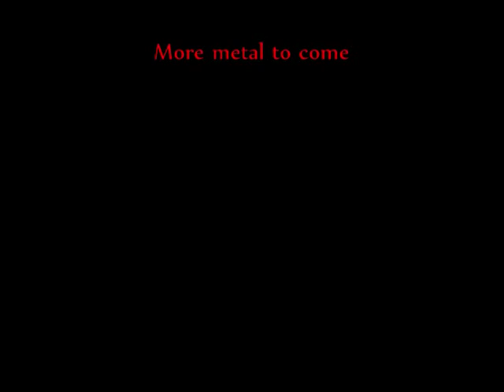N.W.O.B.H.M, Heritage, Strange Place To be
Brilliant rare track from a great nwobhm band